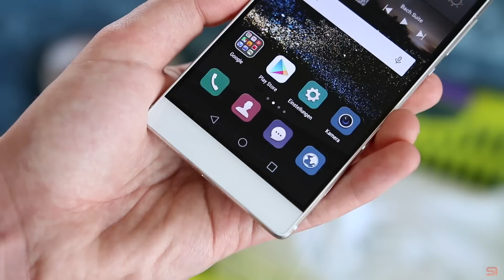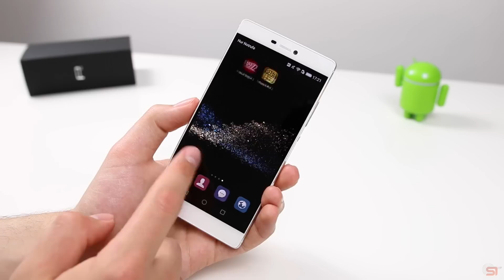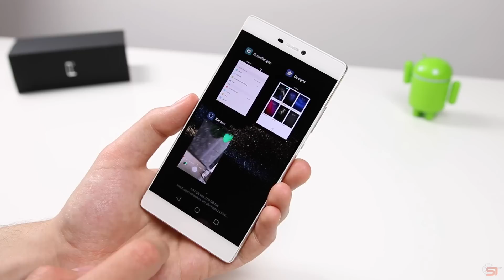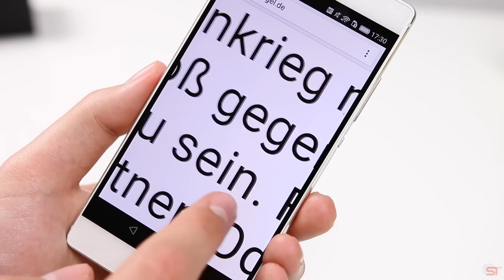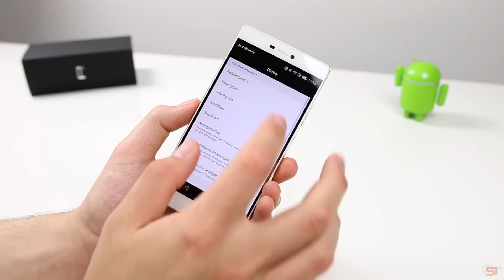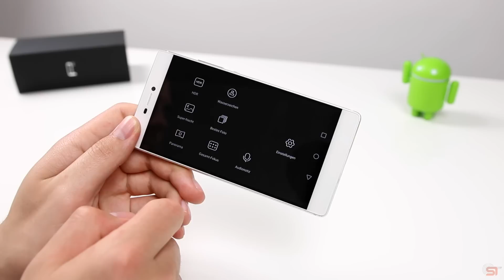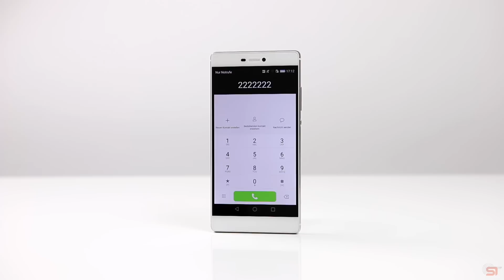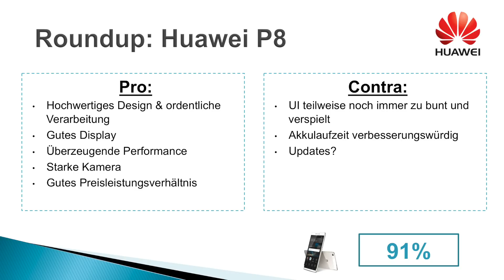Review: Huawei P8 (Deutsch) | SwagTab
Huawei P8 Kaufen/Ansehen

In diesem Video seht ihr einen ausführlichen Test des Huawei P8 in deutsch